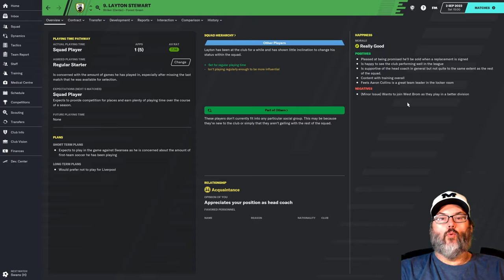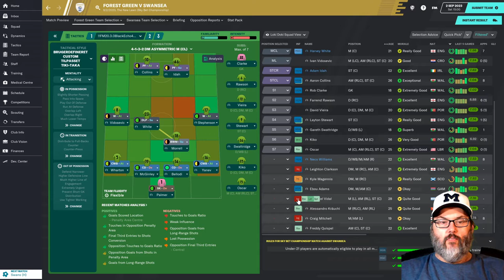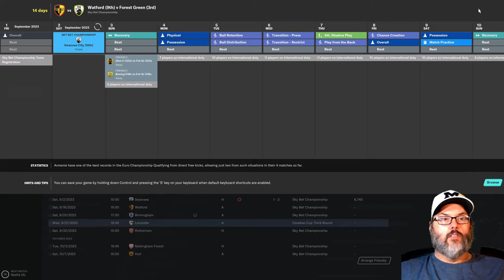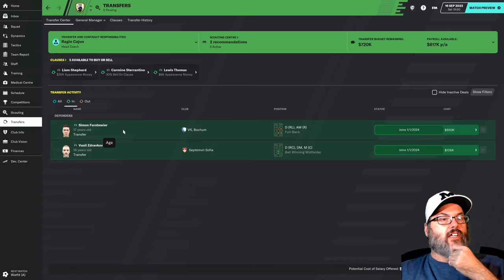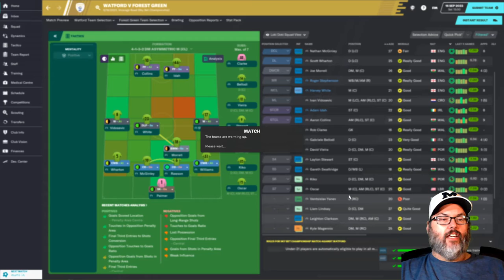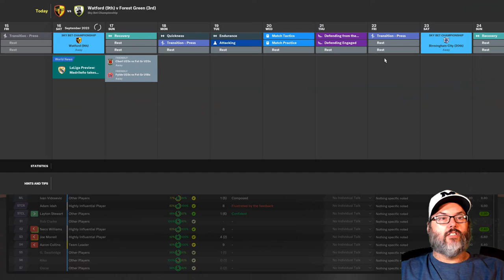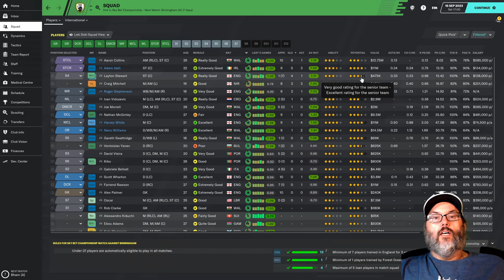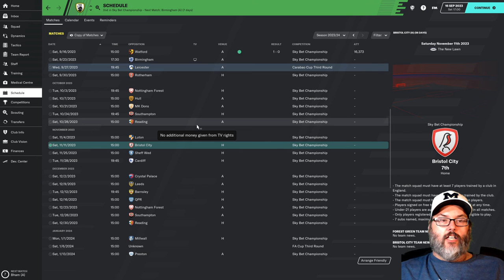FM20 - Home on the Range...Rovers/Forest Green - Ep. 39 - Swansea and Watford